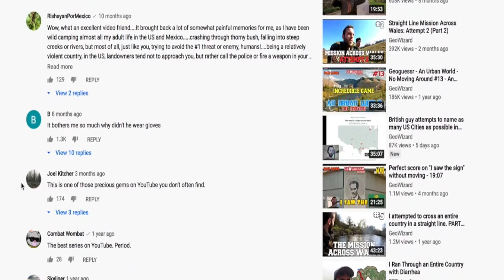Crossing a Country in a Straight Line | Treasure Talks to Geowizard / Tom Davies Podcast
I managed to sit down and speak to Tom Davies, also known as Geowizard on YouTube. His Straight Line Mission across Wales garnered almost 10 million views and since then he's released a captivating second attempt as well as How Not to Travel Europe.

In this podcast we discuss details on the mission and he also reveals more on the making of it, he also tells us how it changed his life.

You can also listen to this podcast on TreasureTalks.Net, Spotify, Apple Podcasts & Google Podcasts.